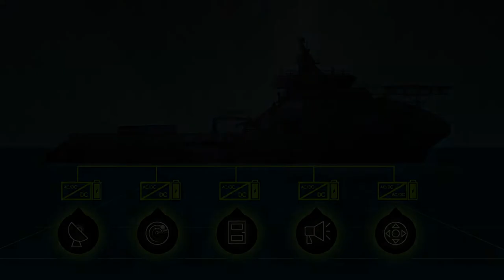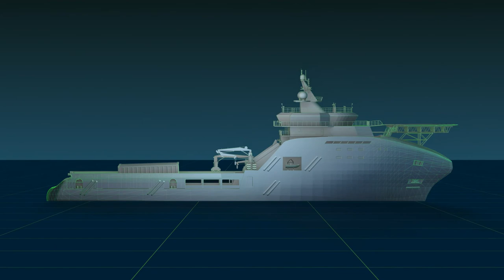Eltek Total Marine & Offshore Power Solutions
Critical applications on board require secure power.
Traditionally, these have been powered individually.

Eltek offer a safer way: a central power solution - distributing power over DC
* Modular and scalable - improved reliability and safety
* Centralized battery - efficient service and maintenance
* Standardized solutions with DNV approvals
* Significantly reducing total cost of ownership